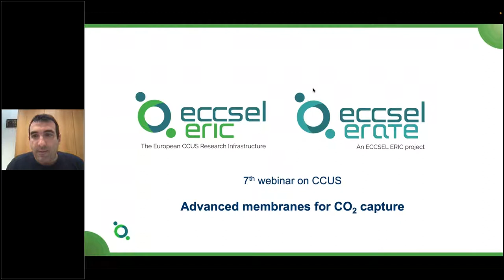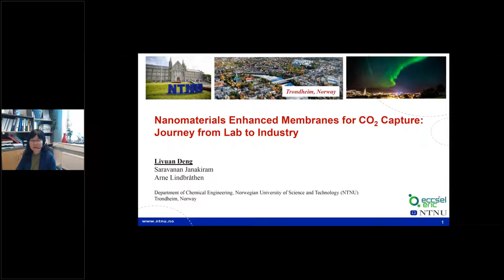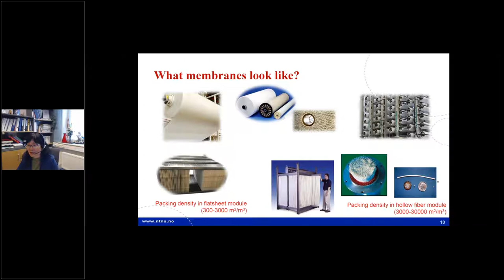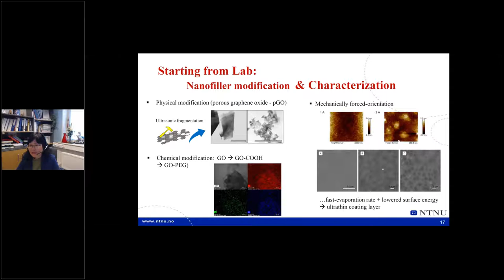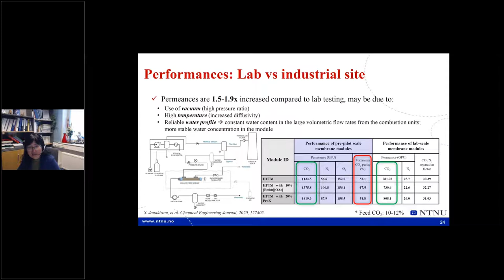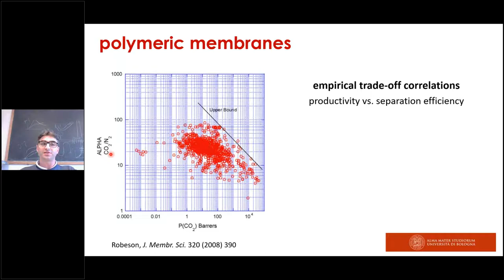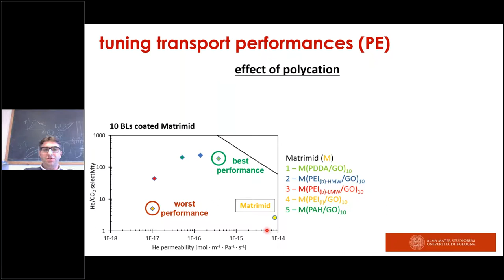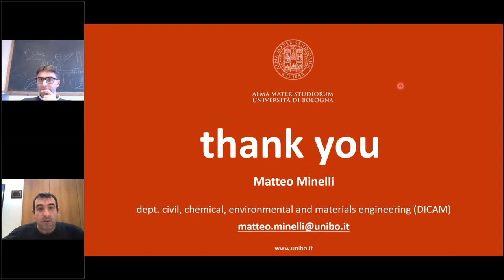Webinar 7 - Advanced membranes for CO₂ capture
The seventh webinar in the series is about "Advanced membranes for CO₂ capture" and took place Tuesday, 26th April 2022 from 14.00 to 15.00 CET

SPEAKERS
- Liyuan Deng - Head of Membrane research group, NTNU
- Matteo Minelli - Associate Professor, University of Bologna
- Q&A session chaired by Alberto Pettinau – Head of Research and Development, Sotacarbo

INFO

ECCSEL  ERIC (European Research Infrastructure Consortium) was established in June 2017 as a permanent pan-European distributed research infrastructure, with the main objective of enhancing European science, technology development, innovation and education in the field of CCUS, in order to combat climate change.

The ECCSELERATE project is aimed at increasing the accessibility to the excellent network of facilities already established in ECCSEL ERIC for a wider user group, part of the research and industrial community.

The ECCSELERATE project has received funding from the European Union’s Horizon 2020 research and innovation programme under grant agreement No 871143